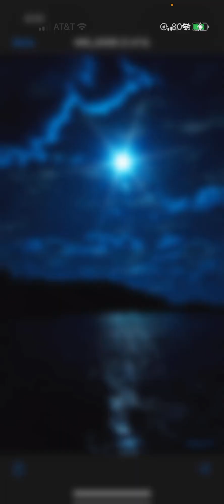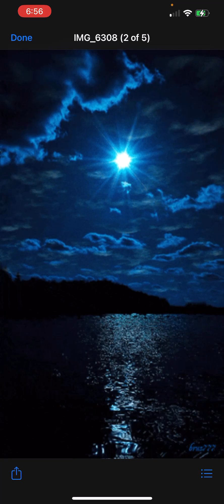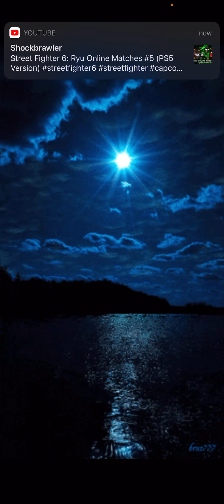July 12, 2023